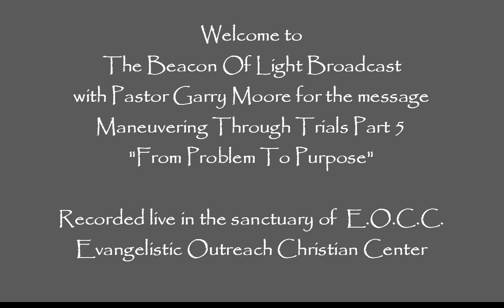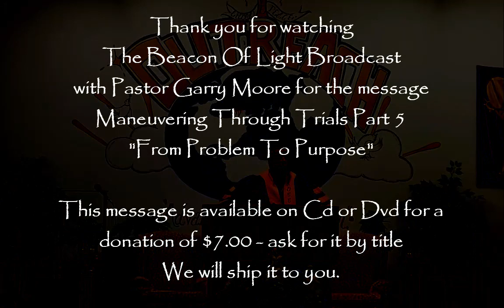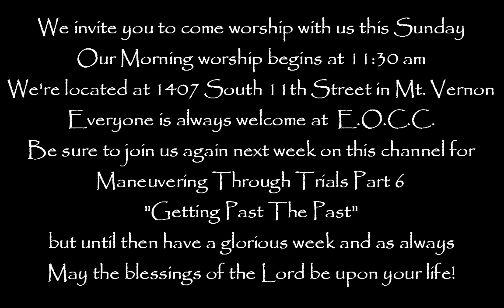Maneuvering Through Trials Part 5 "From Problem To Purpose" Pastor Garry Moore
Expository bible teaching by Pastor Garry Moore from the pulpit of E.O.C.C.
Evangelistic Outreach Christian Center in Mount Vernon, Illinois. Called to
preach the Gospel and teach the word of God while there is still time!